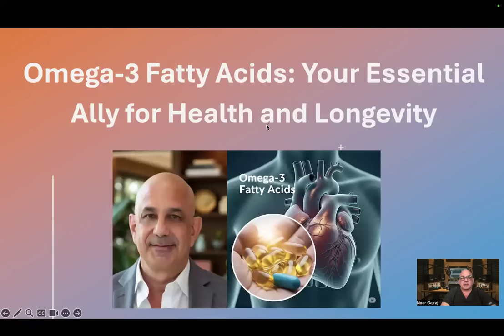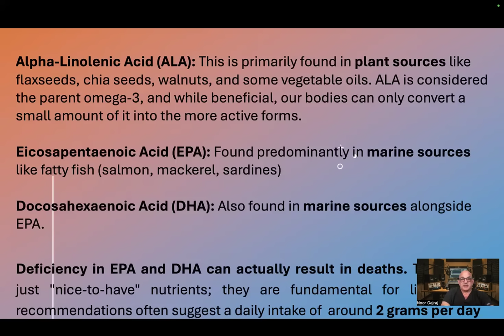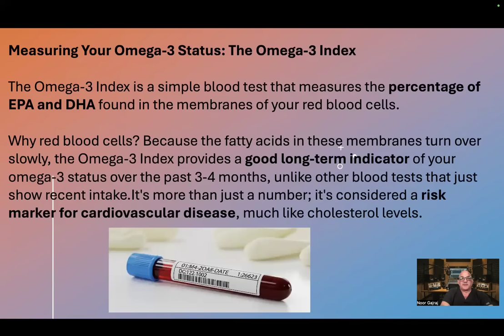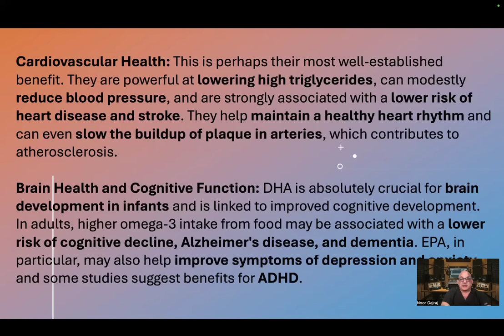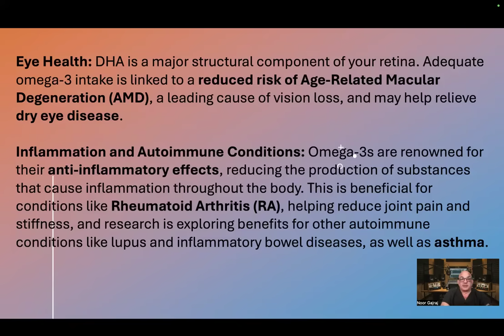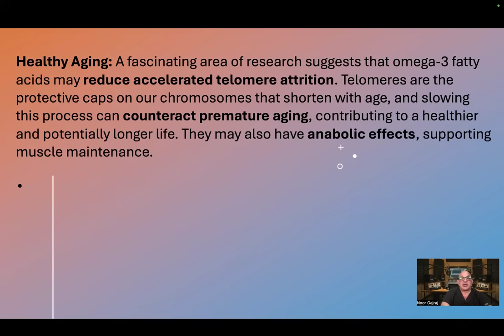Omega-3 Fatty Acids: Your Essential Ally for Health and Longevity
Dr. Noor Gajraj is a leading educator, academic scholar, physician and podcaster. He is a clinical physician having practiced medicine for more than 40 years in the United Kingdom and the United States. He is a Diplomate of the American Board of Anesthesiology, the American Board of Pain Medicine and the American Board of Addiction Medicine. Dr. Gajraj is currently practicing at the North Texas Medical Ant-Aging Center in Plano, Texas. He has authored over 100 publications and delivered more than 500 lectures both nationally and internationally To contact Dr, Gajraj, email